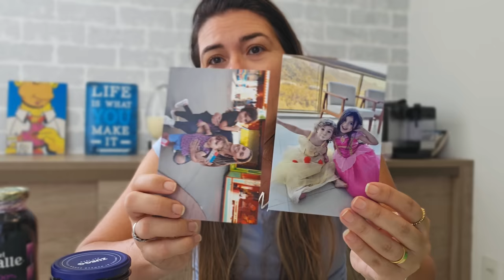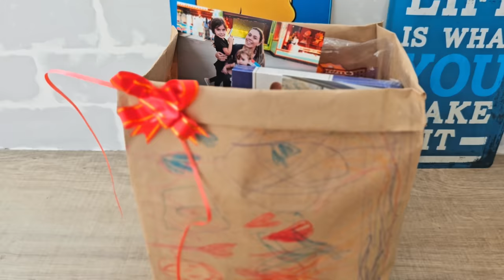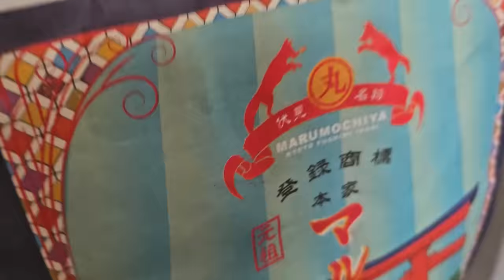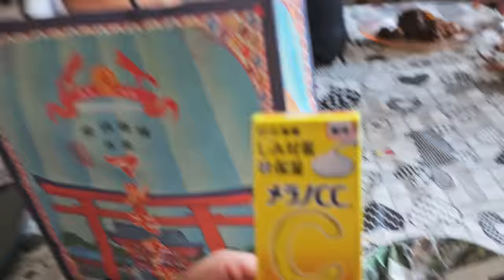NIVER DE MELINHA ! 90 ANOS! VLOG DO ANIVERSÁRIO DA BIZA !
Mais uma memória incrível da família.